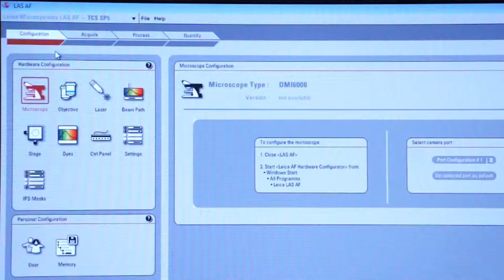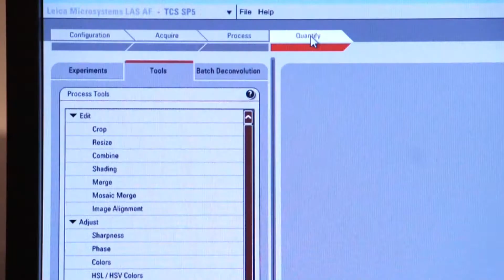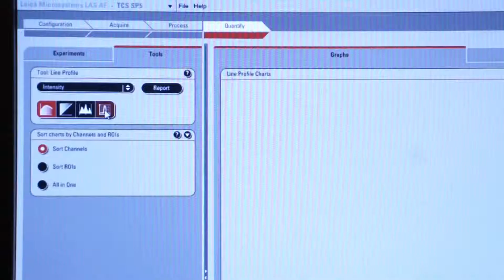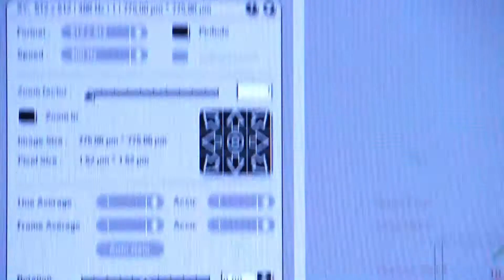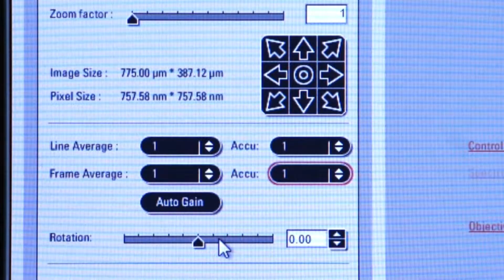4-1 Getting Our Bearings Again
Armitage reviews how to get an image using the confocal's software. There are four main tabs: Config / Acquire / Process / Quantify. The process tab has many functions that allow for 3D imaging and other augmentations. The quantify tab is important for capturing data in graphs and numbers, and it allows you to monitor the fluorophore. Going back to Configure and then Acquire, we turn on lasers. For the argon laser, select less than 20%. We'll start out in XYZ mode.